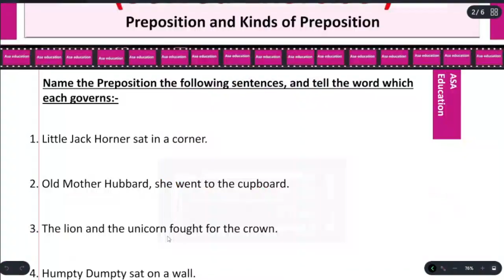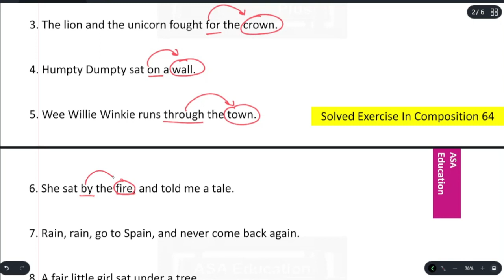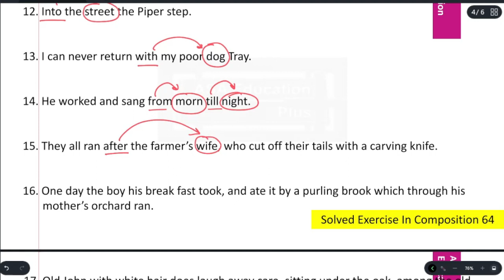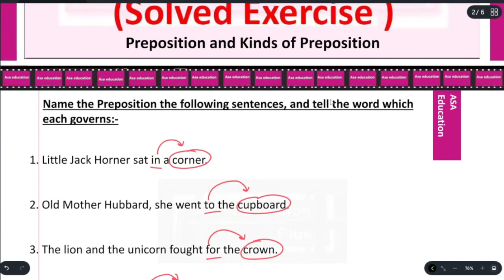Exercise in Grammar 64 | English Grammar - Wren n Martin | High School English Grammar & Composition